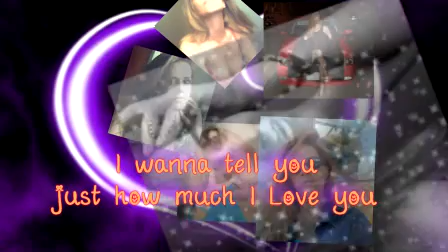HoneyDrippers - Sea of Love [Lyrics]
Honey Drippers Sea Of Love